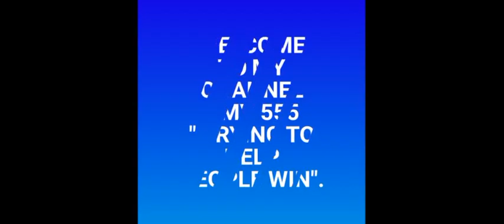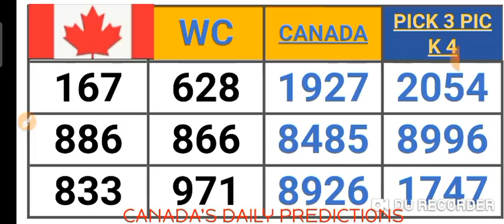CANADA'S PICK 2, 3 & 4 QUOTIDIENNE 2, 3 & 4 LOTTO 4 LOTTERY NUMBERS for ( 28 Jan. 2022 ) AMV 555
This are my Best bet for CANADA  PICK 2, 3 & PICK 4 . QUOTIDIENNE 2 ,3 & 4 . LOTTO 4 ( 28 Jan. 2022 ) just try.
BET WISELY
Happy WINNING
Good luck